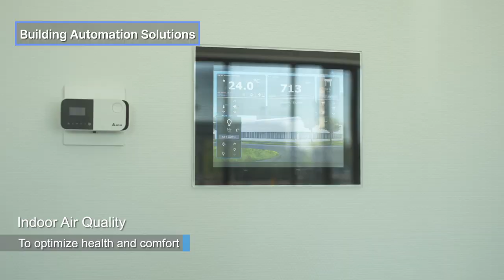Delta's New LEED Gold Green Building in Helmond (the Netherlands)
Delta’s new LEED Gold-certified green building at the Automotive Campus in Helmond, the Netherlands, inaugurated in October 2022, supports the expansion of our industrial automation, industrial power supply and automotive business development, product testing and technical service for Europe, the Middle East & Africa (EMEA). Through the implementation of Delta’s smart energy-saving solutions and innovative eco-friendly design, this new 4,055-square meter eco-friendly facility is expected to consume over 55% less electricity than traditional buildings annually.